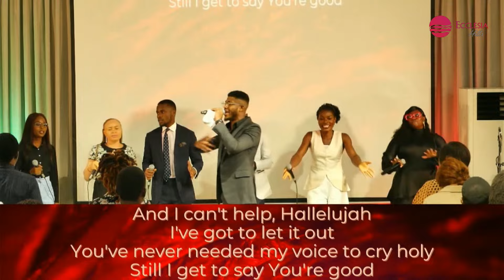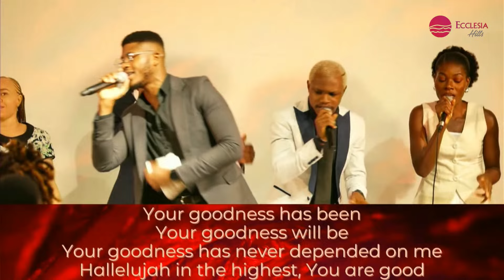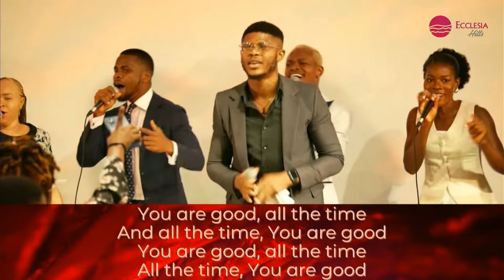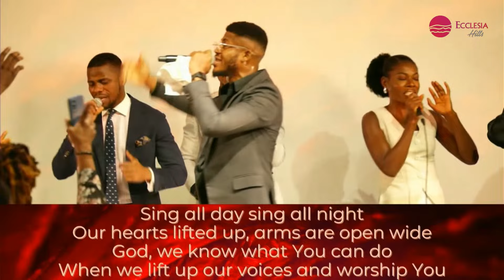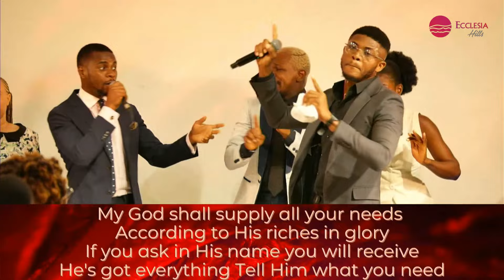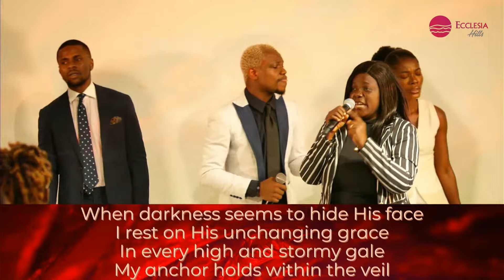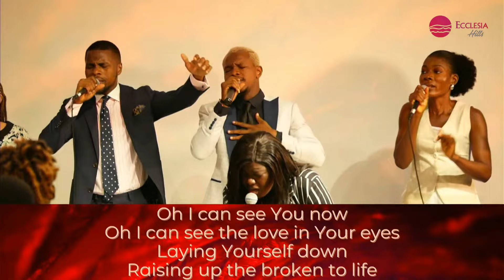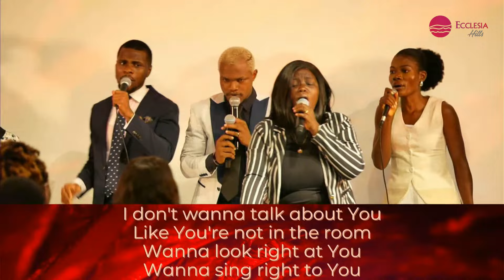Worship Session with Hills Music | 07JULY2024 | Ecclesia Hills